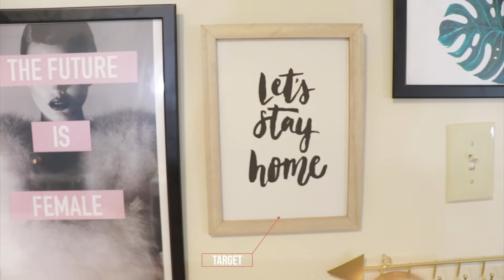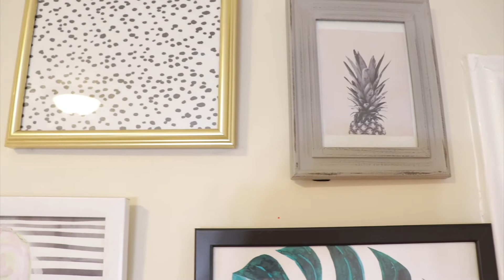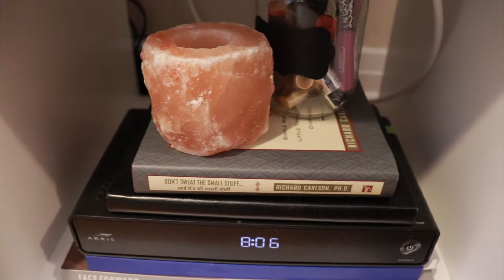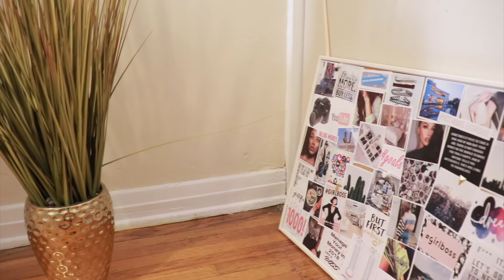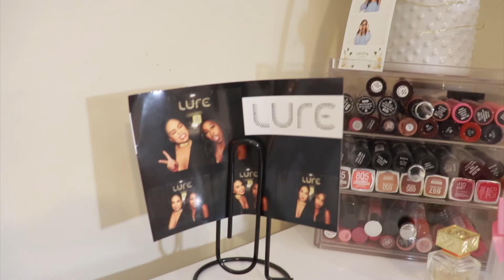Room Tour 2018 | MINIMAL + CHIC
Room Tour 2018 Minimal  + Chic // Today I am bringing you my current room tour. This is a room tour + beauty room tour because I do have both spaces combined. If you want to see my full makeup collection I will link that video. I hope you all enjoy my room tour. I love how  my room is currently. Working in my room just feels so great these days.

Let me know if you have any questions about my room or anything I may not have mentioned.

PRODUCTS MENTIONED:

IKEA:
Full Size Malm Bed Frame
Ikea Mirror | can't find on their website
Lack Wall Shelf (Birch)
Ikea Kallax Shelf
Ikea Micke Desk for Workspace & Vanity

BEDDING:
Gold Foil Pillow (Target) *similar
Duvet Cover (Target) *similar
Threshold Blanket (Target)

Pink Metallic Curtains

Urban Outfitters Carter Triangle Bracket Wall Shelf (Copper)

ORGANIZERS:
InterDesign Acrylic Organizer

🎶🎶  MUSIC  🎶🎶
Cadmium feat. Jon Becker - Melody (Thimlife & Calum Ayse Remix)